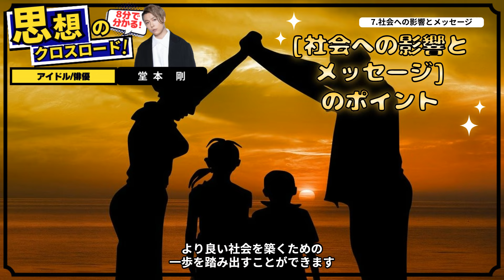堂本剛：多才なアーティストの深層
音楽界の異端児から、多方面で才能を発揮するアーティストへ。
堂本剛は、彼独自の哲学と感性で、音楽、アート、社会活動において多大な影響を与えてきました。
この動画では、彼の生き方やアート、音楽に隠された深いメッセージを探ります。
彼の言葉は、私たちに自己表現の重要性と、独自性の追求を教えてくれます。
彼が示す多面的な才能と深い内省は、私たちにも新たな発見と自己実現への道を示唆しています。
動画を視聴し、堂本剛の世界観を体感してみてください。
さらに彼の生き方から、自分自身の人生を豊かにするヒントを見つけることができるでしょう。
コメント欄で、他にも取り上げてほしい著名人がいれば教えてください。
さまざまな人物の哲学や思想を通じて、あなたの人生に新たな視点を加えるお手伝いをします。

■関連商品紹介
堂本剛さんについて興味がありましたら、こちらもおすすめです！
1.ぼくの靴音
　~6年間にわたって綴った、本音と、まごころ。ドラマに音楽に大活躍のKinKi Kids・堂本剛。彼が『Myojo』誌上に6年間連載したエッセイが1冊に。ささやかな幸せ、悩み、涙、葛藤…日々の思いを赤裸々に綴った、熱い心の成長録!
2.堂本剛と頭のなか
　~｢FINEBOYS｣誌で連載の『堂本剛 自然体オフスタイル 東京』がSPECIALブックとしてついに登場。
3.ココロのはなし
　~NHK BSプレミアムにて不定期放送中の『堂本剛のココロ見』が待望の書籍化!
4.きみとあるけば
　~せつなくて胸にしみるエッセイと心あたたまるイラスト。少年の心を忘れない2人による異色のコラボレーション。『person』の好評連載、待望の単行本化。